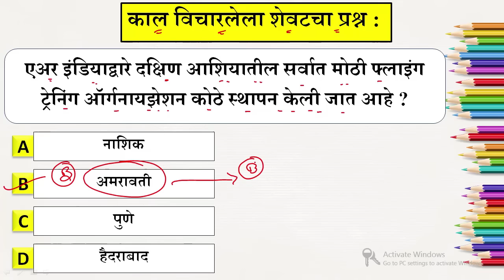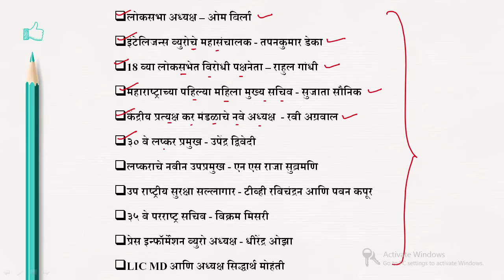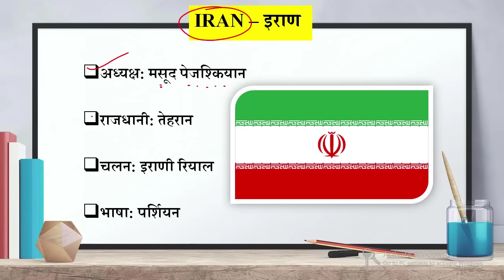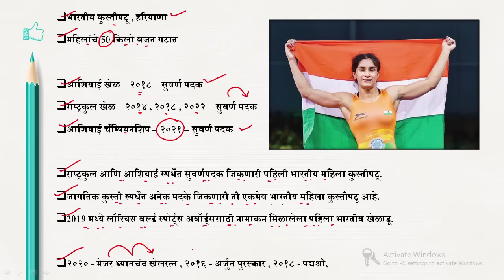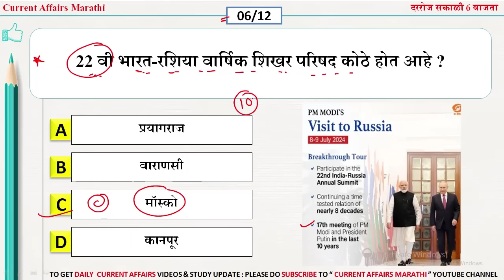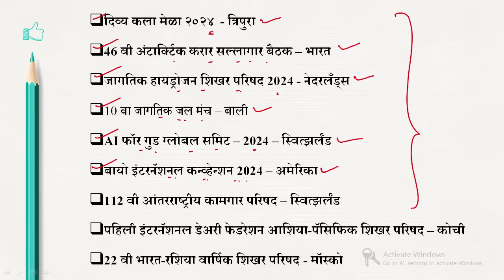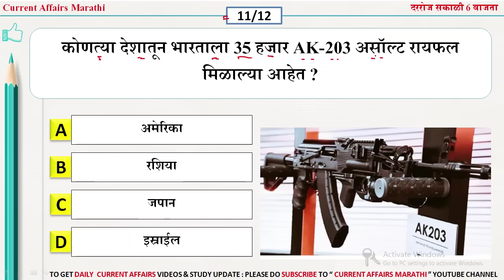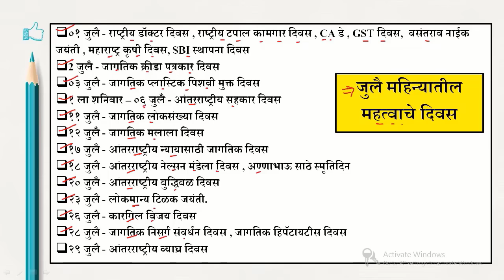09 July 2024 | Daily Current Affairs 2024 | Current Affairs Today |Chalu Ghadamodi 2024 |Suhas Bhise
Jan to June 2024 - E-BOOK - 99 Rs

✅Ebook Format - One Liner PDF

✅ एकूण किंमत - 99 रुपये

✅ एकूण पाने - 100

✅ पेमेंट कसे - Phone Pay/ Google Pay

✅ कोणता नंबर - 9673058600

✅ PDF केव्हा मिळेन - लगेच भेटून जाणार १५-२० मिनिट मध्ये

✅ झेरॉक्स काढू शकतो ? - हो झेरॉक्स निघते

✅ पेमेंट स्क्रीनशॉट कोठे पाठवू - वरील नंबर ला What's App ला पाठवा

“ काही अडचण आल्यास नक्की Message/CALL करा” - 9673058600

धन्यवाद 🙏

Chalu Ghadamodi |
Suhas Bhise |